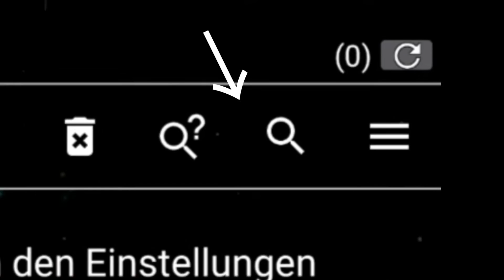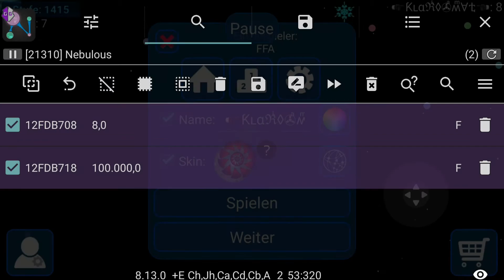NEBULOUS MASS HACK (OFFLINE IT'S WORK ROOT)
link zum mass hack